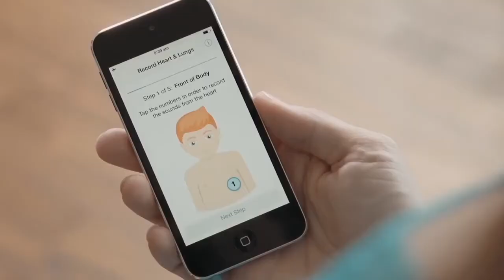Searching C -【智能聽診器，真正住係你屋企嘅家庭醫生？！】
小編平時好怕睇醫生，一黎要特登老遠去返相熟嘅醫生，二黎就算去到都要等好耐。最近有個醫生朋友介紹CliniCloud，CliniCloud 智能聽診器同溫度計，可以經由手機記錄下你嘅健康數據，傳送比醫生進行判斷，從中得知你嘅咳嗽係普通的感冒定其他更嚴重疾病。呢個 CliniCloud 仲係2位醫生發明，因為佢地深明許多時候並唔需要特別上門求診，咁樣就可以節省大家嘅時間啦！ 真係科技始於人性呀！

由Hon Weng Chong和Andrew Lin兩位醫生所設計的CliniCloud，為的是方便人們能夠在家中進行自我健康檢查、加強保健的習慣，並減少去醫院就診的次數，能夠更有效的整合醫療資源並節省許多時間成本。CliniCloud結合了最新的紅外線和藍牙技術，只要將聽診器與與手機連結，就能以44.1kHz音頻直接錄音在智慧手機裡並提供準確的數據分析。通過專屬的APP，你就可以隨時查看並記錄全家人的健康數據。